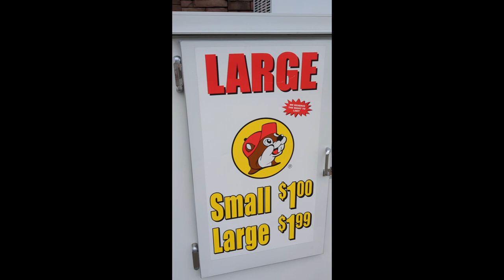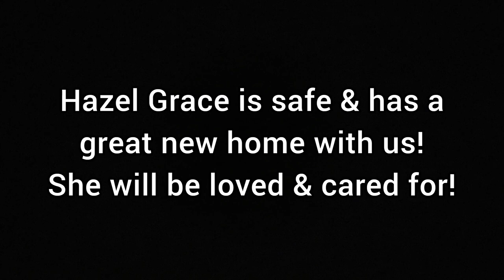We Rescued a Female German Short Haired Pointer!